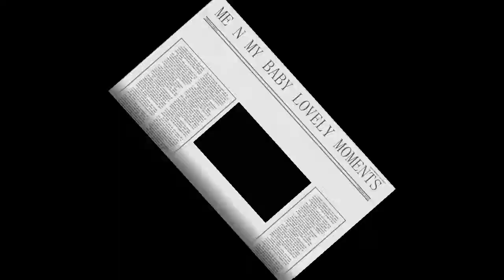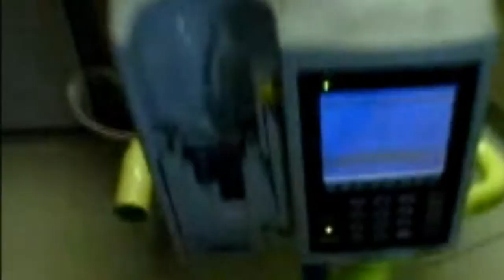LOVELY MOMENTS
ITS JUS WHEN ME N MY BABY WAS HAVIN GOOD TIMES